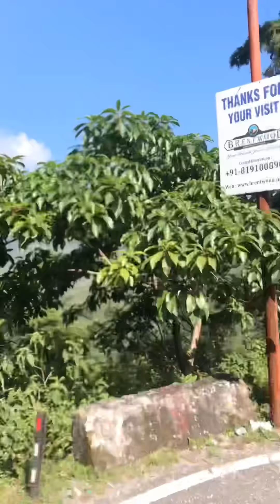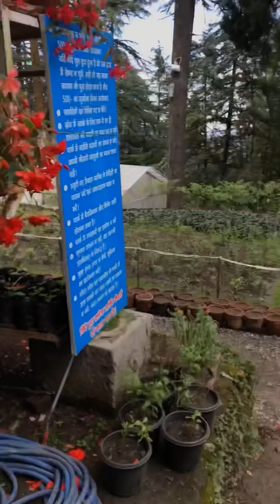A day in Mussoorie ⛱🎁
I was in Mussoorie for my birthday